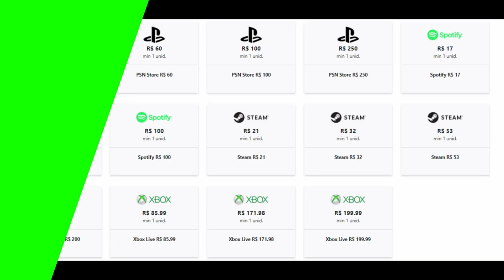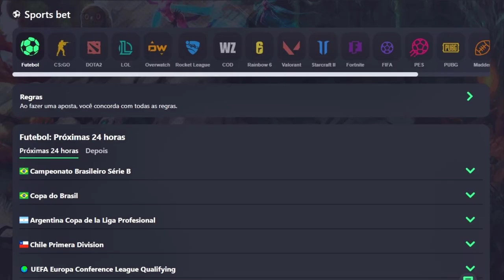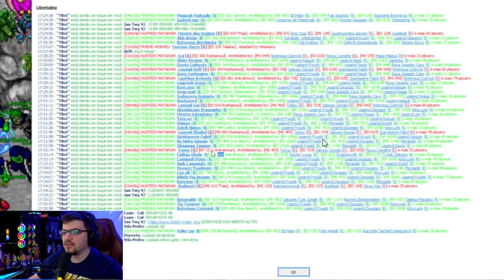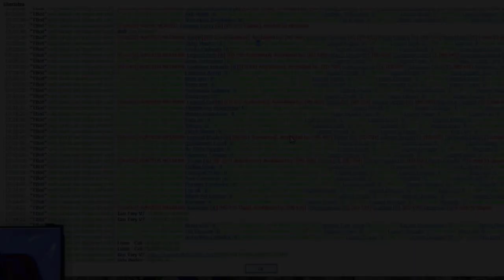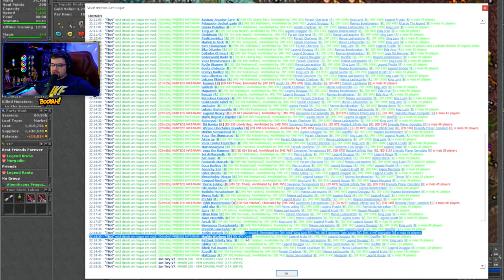SORTEIO DE 25 MIL TIBIA COINS (MOEDAZ) 🍀, WAR LIBERTABRA, UMA GRANDE BATALHA💀